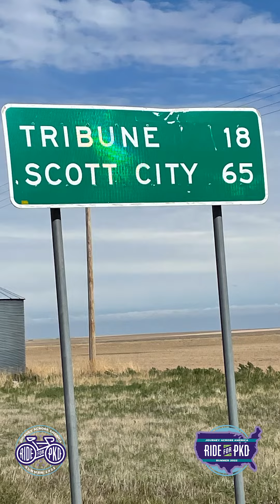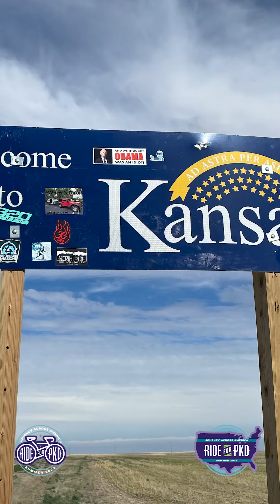Planes, Trains, Automobiles, and Bikes!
Planes, trains, automobiles, and bikes as we go from a weekend of traveling back to the saddle. The tumbleweeds are blowing with us towards Kansas with another windy day of riding.